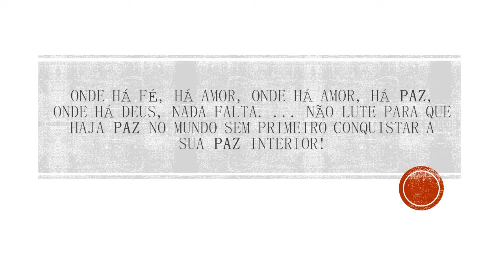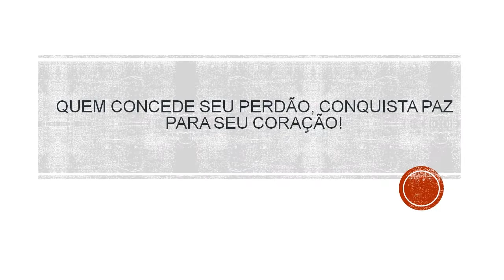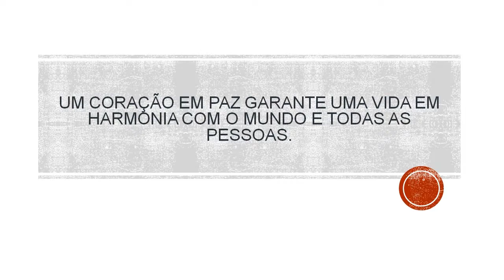✔️ Mensagem de Paz de Espirito 🙏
Veja neste vídeo INCRÍVEIS Frases de PAZ interior. Mensagens de Paz e Alegria.

🔰 VEJA A INDICAÇÃO 🔰

Livros do seu interesse:

✔️ O Segredo

✔️ O poder da intuição

✔️ O milagre da gratidão - desafio 90 dias

✔️ O milagre da manhã: O segredo para transformar sua vida (antes das 8 horas)

✔️ A força do poder da fé - Joseph Murphy(edição de bolso)

Compartilho aqui com você incríveis Frases de Paz Interior que são capazes de mudar sua vida.

Reflita em cada mensagem e se mantenha na mais absoluta paz em sua vida.

🔹 Vou compartilhar as mensagens abaixo.

Fique a vontade para copiá-las caso precise fazer uma animação, trabalho ou qualquer tipo de edição com frases.

ONDE HÁ FÉ, HÁ AMOR, ONDE HÁ AMOR, HÁ PAZ, ONDE HÁ DEUS, NADA FALTA. ... NÃO LUTE PARA QUE HAJA PAZ NO MUNDO SEM PRIMEIRO CONQUISTAR A SUA PAZ INTERIOR!

Eu só quero a paz de um riso sem razão

SE O SEU INTERIOR ESTIVER EM PAZ, O RESTO TANTO FAZ!

PAZ DE ESPÍRITO É TER A CONSCIÊNCIA TRANQUILA DE SUAS AÇÕES

PAZ INTERIOR É O MAIOR TESOURO QUE ALGUÉM PODE CONSEGUIR

NÃO LUTE PARA QUE HAJA PAZ NO MUNDO SEM PRIMEIRO CONQUISTAR A SUA PAZ INTERIOR!

EU TENHO UM SONHO: QUE TODOS OS PESADELOS DA VIDA SE TRANSFORMEM EM PAZ E AMOR.

QUE NUNCA FALTE AMOR EM SEU CORAÇÃO E PAZ NA SUA CASA.

UMA MENTE EM PAZ É UM CORAÇÃO PREPARADO PARA AMAR!

NO AMOR ENCONTREI A PAZ QUE PRECISAVA PARA SER FELIZ!

A PAZ É UM BEM QUE NÃO CUSTA DINHEIRO, MAS VALE MAIS DO QUE OURO.

A PAZ DO MUNDO VIVE NO AMOR QUE VOCÊ OFERECE A CADA NOVO DIA!

QUEM CONCEDE SEU PERDÃO, CONQUISTA PAZ PARA SEU CORAÇÃO!

NA VIDA É VOCÊ QUE ESCOLHE SEU CAMINHO, E SE OPTAR PELO DA PAZ VAI ENCONTRAR MUITO AMOR NA SUA VIAGEM!

UM CORAÇÃO EM PAZ GARANTE UMA VIDA EM HARMONIA COM O MUNDO E TODAS AS PESSOAS.

QUEM MUITO PROCURA A PAZ NÃO PODE ABDICAR DO AMOR POR TODOS OS SERES E TODAS AS COISAS.

SOU FELIZ E ESTOU EM PAZ COMIGO E COM A VIDA, E NÃO PERMITO QUE OUTROS DESTRUAM ESSE MEU BEM-ESTAR.

PROCURE RESPONDER À MAIORIA DAS SITUAÇÕES DA VIDA COM AMOR E UM SORRISO E FAÇA DA PAZ UMA REALIDADE NO SEU MUNDO.

SÓ O PERDÃO DEVOLVE A PAZ A QUEM PERDOA E A QUEM É PERDOADO.